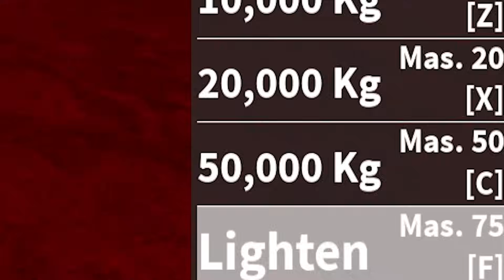Unlocking the OVERPOWERED Kilo Fruit in Roblox BLOX FRUITS...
I killed EVERY BOSS inside of Roblox BLOX FRUITS using the KILO FRUIT to see HOW OVERPOWERED and STRONG I COULD BECOME...